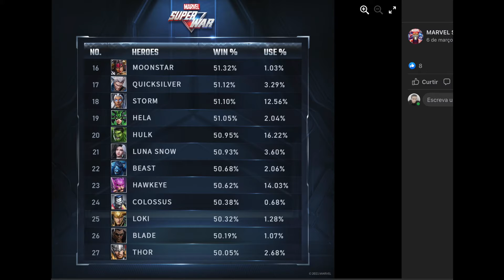Thor volta ao meta após rework e buffs - MARVEL SUPER WAR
Fala galera, comentando rapidamente as alterações que Thor sofreu no jogo desde fevereiro.
Tornou ele muito viável na jungle.
Thor volta ao meta após rework e buffs.

Thor Marvel Super War - LORDZOG GAMER

Nick no Jogo: LordZog Youtube